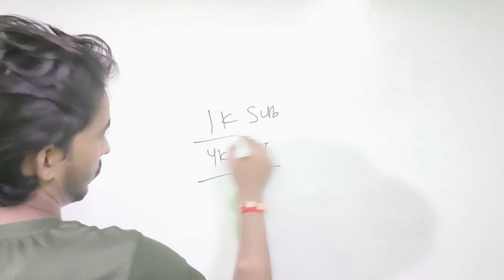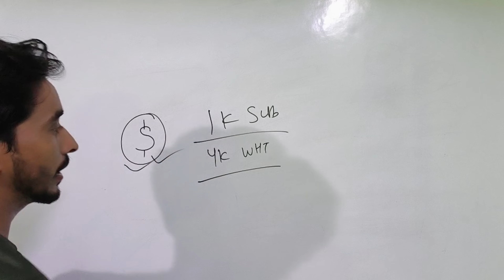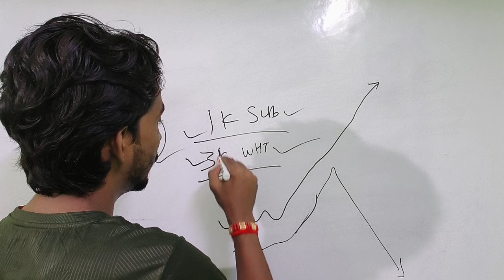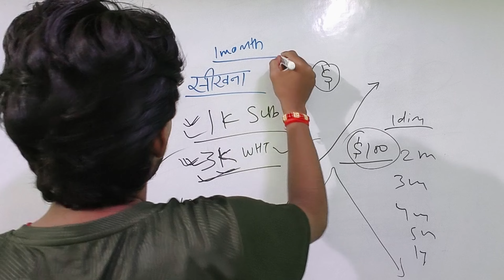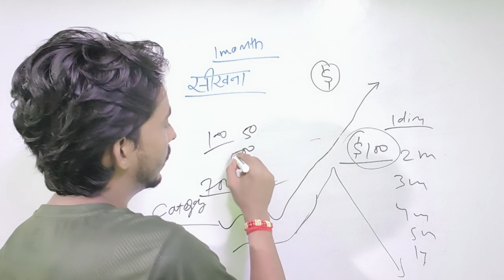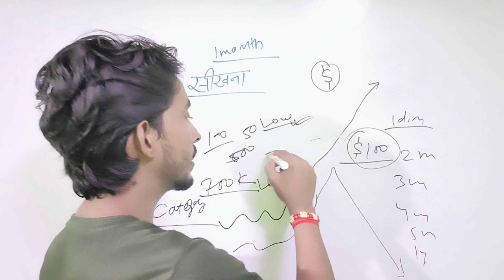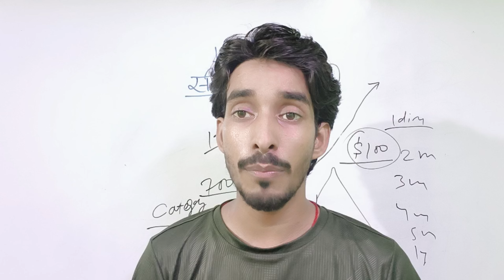Youtube Ki Sachchai Jaan Lo 😱 1K Subscriber Aur 4K WATCHTIME Ke Pichhe Mat Bhago